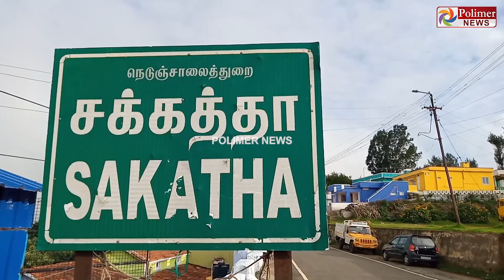பகல் நேரத்தில் குடியிருப்புக்குள் நுழைந்த கரடி.. பீதியில் மக்கள்!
சின்னத் திரையின் சினிமா இனிமே_இப்படித்தான் பகல் நேரத்தில் குடியிருப்புக்குள் நுழைந்த கரடி

கோவில் விளக்கில் இருந்த எண்ணையை குடித்த கரடி

பேரிக்காய், நாவல் பழங்களை உண்பதற்காக வரும் கரடிகள்